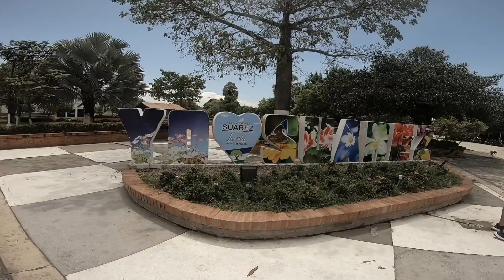UN LUGAR CALIDO Y HERMOSO MUY PRONTO SUAREZ TOLIMA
Lugar cálido y hermoso muy pronto Suárez tolima acompáñame a conocer un lugar lleno de muchas sorpresas